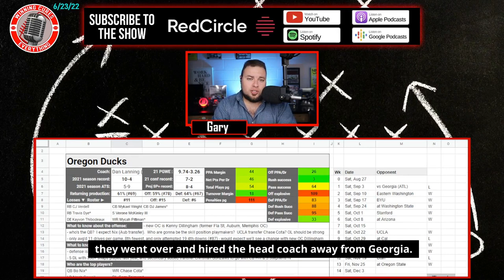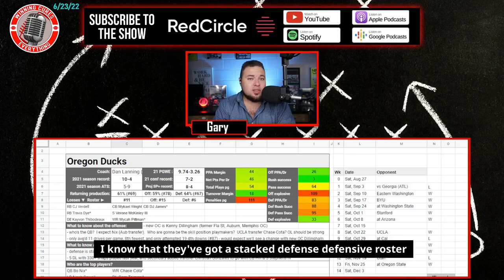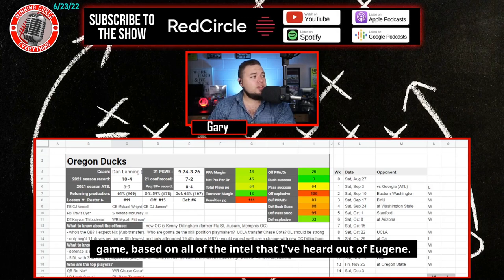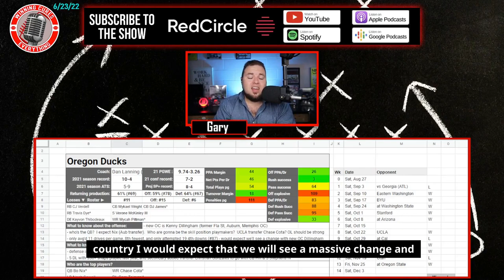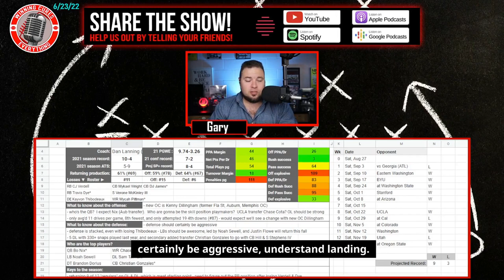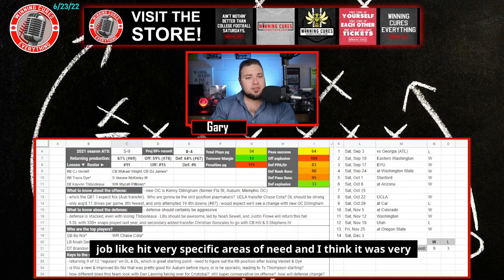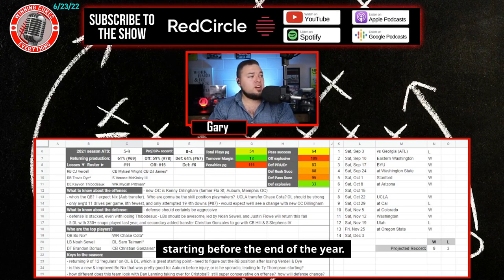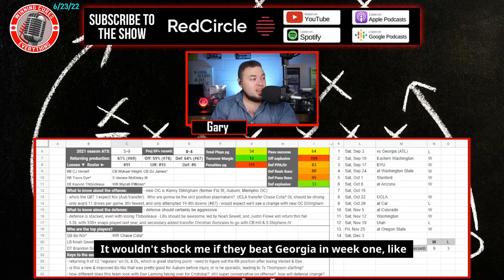Oregon Ducks 2022 Football Predictions & Preview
Gary gives a quick preview & his predictions for the Oregon Ducks 2022 football season, whether they will go over the win total, record prediction, keys to the season and more!